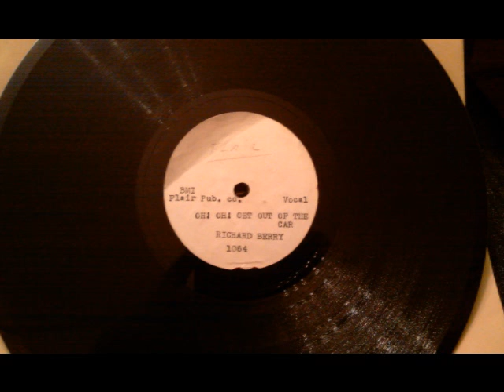Richard Berry - Oh! Oh! Get Out Of The Car - 50's R&B Rocker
This is from a 78 rpm acetate